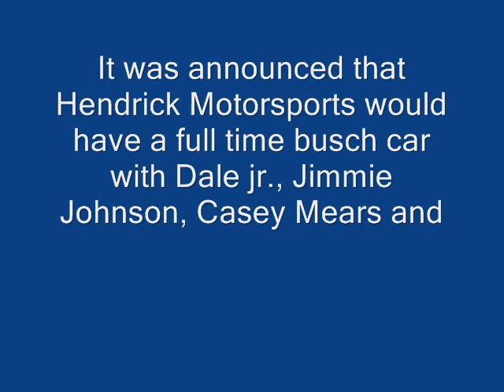Landon Cassill 2007 Photo Review 2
more photos from landon cassill's first year as a driver for hendrick motorsports...with the song "ROCKSTAR" by nickelback in the background